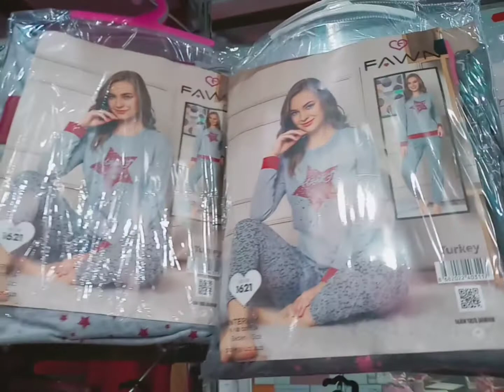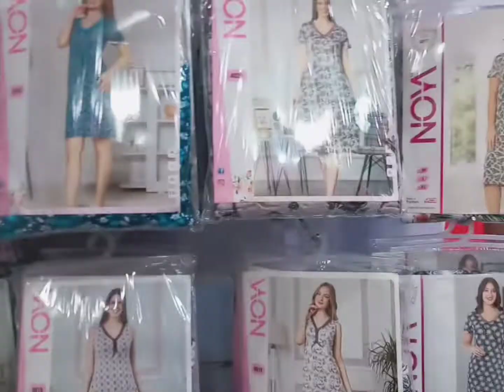جولة الى المركز التجاري اميمة بالشراقة الي ماراهيش تخرج اجي تشوف واش راهو يدور فالحوانت و السومة 😍😘